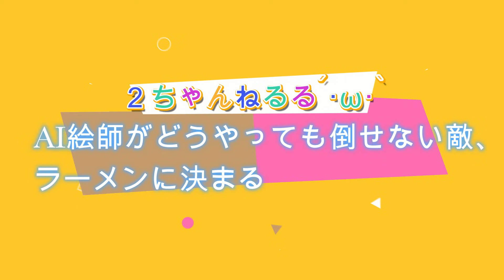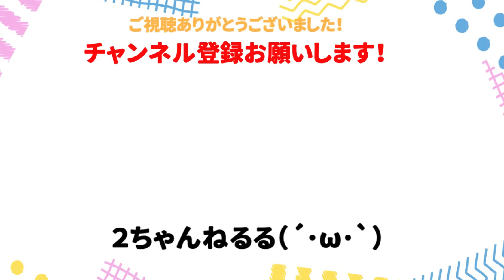【2ch面白いスレ】AI絵師がどうやっても倒せない敵、ラーメンに決まる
今回はAI絵師がどうやっても倒せない敵、ラーメンに決まるを紹介しました！

2ch,5chの面白いスレを探してまとめています！

◆2ちゃんねるる(･ω･)b【仕事系スレ専門】チャンネルもあるのでそちらもよろしくお願いします！